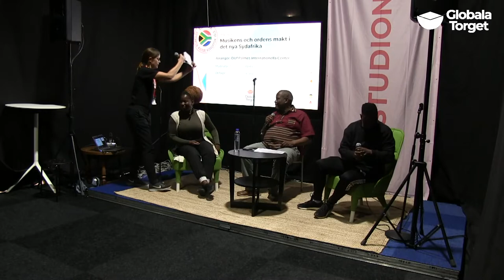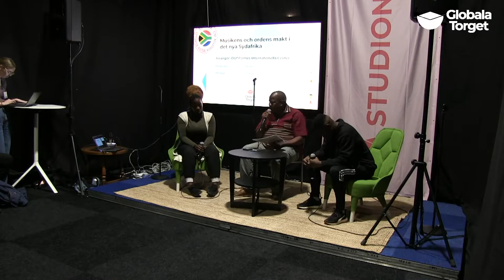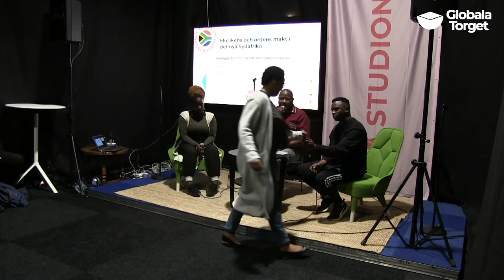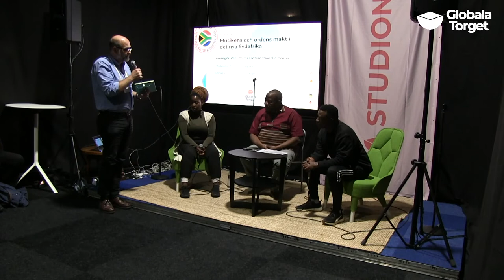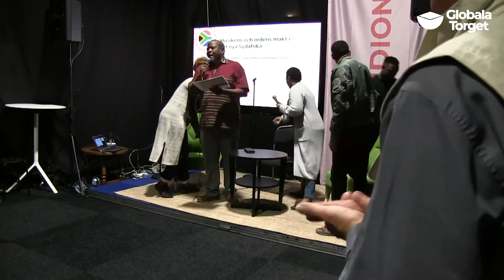Mu­si­kens och or­dens makt i det nya Syd­af­ri­ka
Hur får man dagens unga att känna hopp och framtidstro i ett land fyllt av korruption, arbetslöshet och fattigdom? Välkomna till ett samtal med musikkollektivet Soundz of the South från Kapstaden – om musik som verktyg för att nå landets unga befolkning och få dem att göra sina röster hörda.

Så här presenterar sig Soundz of the South:
”Vi är ljudet av revolution, vi formades ur elden som är det afrikanska folkets kamp. Soundz of the South ger röst åt de röstlösa, åt de fattiga och förtryckta. Soundz of the South är befrielse genom musik. Vår unika blandning av hiphop, afro och soul är mer än bara musik; det är ljudet av bojor som går sönder, det är ljudet av triumf över förtryck, det är ljudet av folket, det är ljudet från Syd.”

Samtalet leds på engelska av Nkanyiso Maqeda, Olof Palmes Internationella Center

Arrangör: Olof Palmes Internationella Center